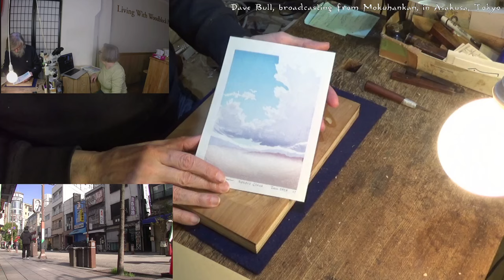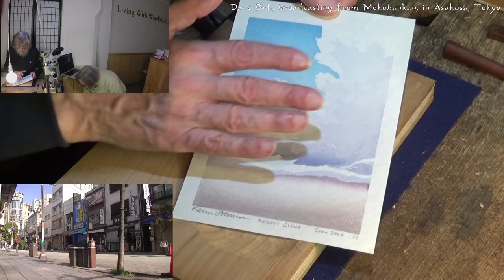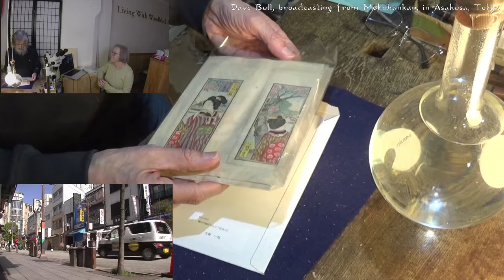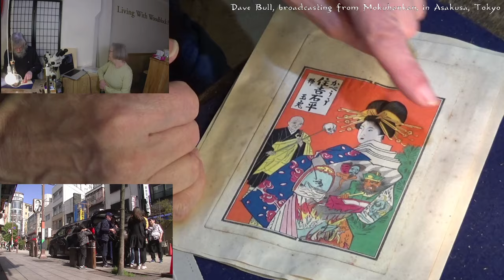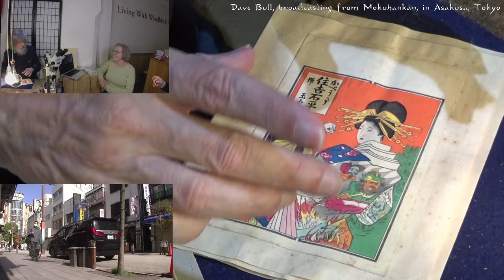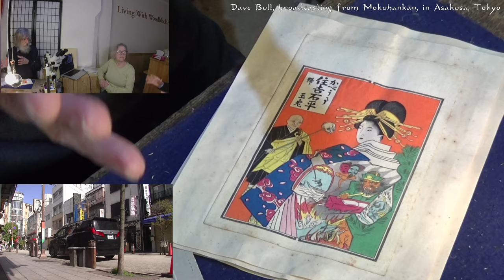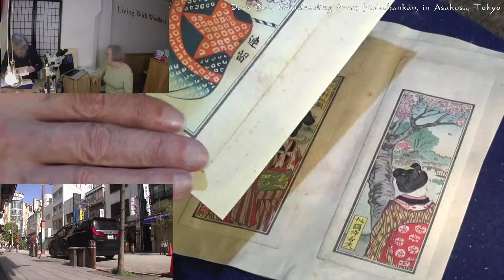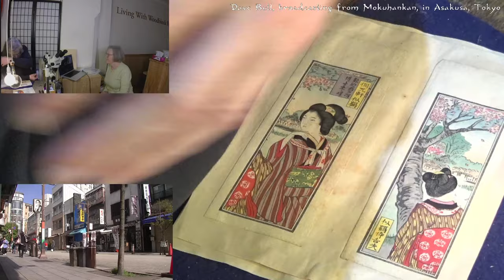Twitch replay 2024 03 30